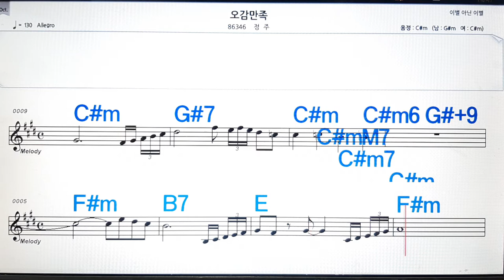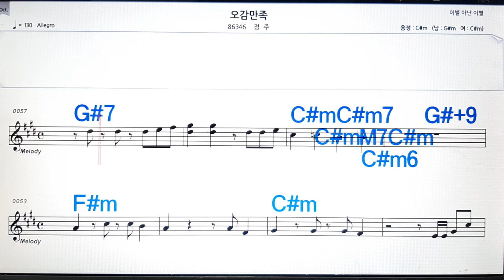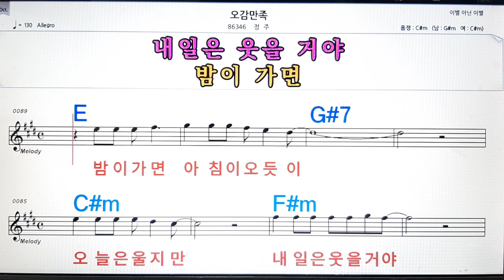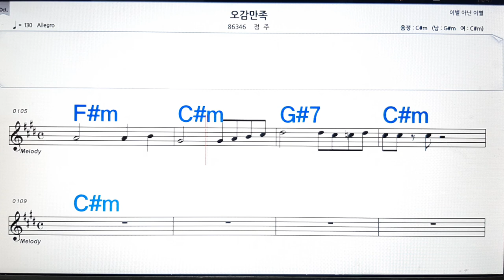오감만족/정주💋노래방, 악보,반주, 가라오케 ,코드, 가사 .💖Karaoke, Sheet music ,Chord, Lyrics ,MR